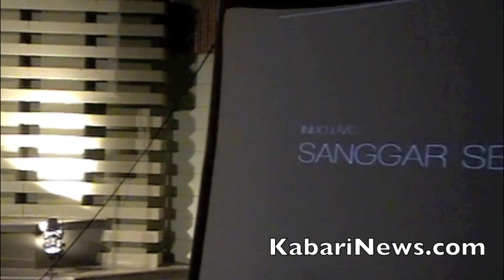2. Kecak Bali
Permias S.F. mengadakan Acara Fund Raising untuk Korban di Indonesia.